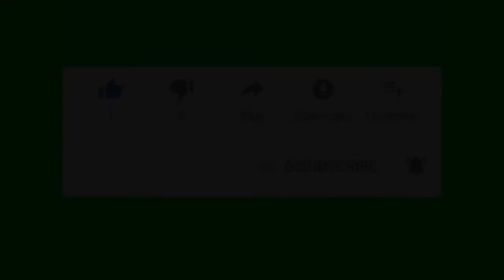PENGAJIAN LUCU TERBARU - GUS MANSYUR || Wong Wadon Nganggo Pakaian Seksi Kaya Bulus || Part 01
Terimakasih yang sudah mampir ke channel kami.

Pengajian Bersama Gus Mansyur Chandiq Part 01.
Dengan bahasa yang sederhana, lugas, jelas dan penuh makna, maka ceramah beliau bikin pengunjung betah. Apalagi dengan bahasa yang ceplas ceplos bikin pengunjung tidak bisa menahan tawa.
Tonton video berikut sampai selesai agar tidak gagal faham.
Pengajian Gus Mansyur untuk PART 02
Link di bawah ini: